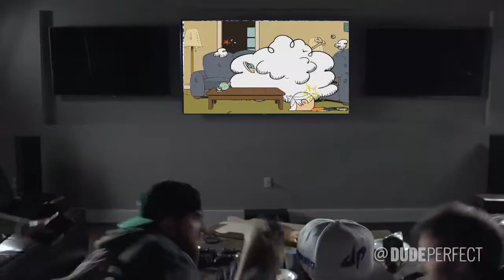Disney channel worldwide big city greens short ident